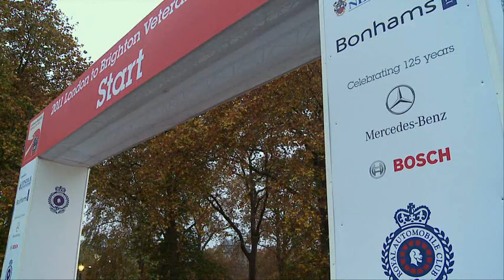Bosch at the London to Brighton Veteran Car Run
Bosch demonstrated some of its oldest and newest automotive technology at the RAC Future Car Challenge and London to Brighton Veteran Car Run.
The London to Brighton Veteran Car Run celebrated 125 years of motoring with the country theme of Germany.  Bosch's magneto was developed for a vehicle engine in 1897 and the company developed the first commercially viable high-voltage spark plug in its magneto-based ignition system in 1902.

Bosch also showcased its very latest split-axle hybrid technology in the Peugeot 3008 HYbrid4, which took part in the 60-mile RAC Future Car Challenge